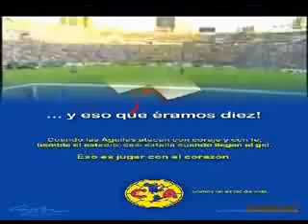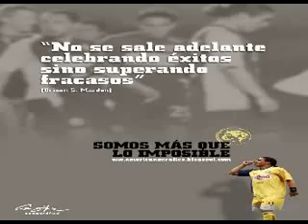homenaje a salvador cabañas.flv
un homenaje a chava cabañas***pkl***